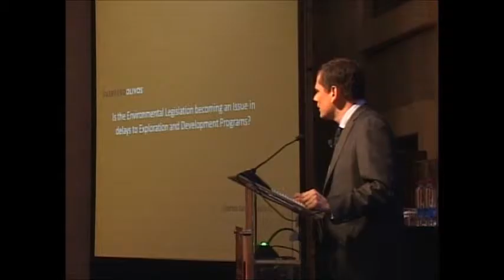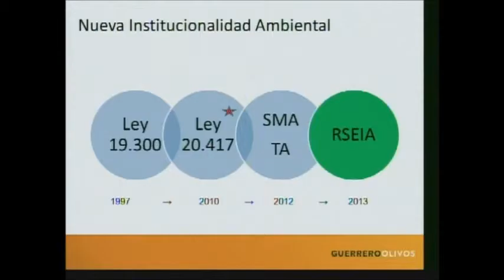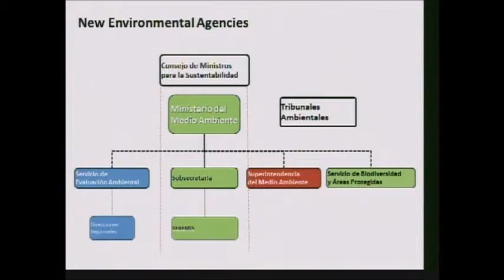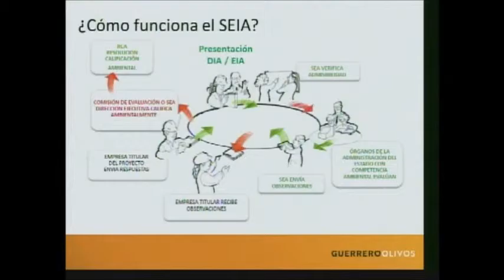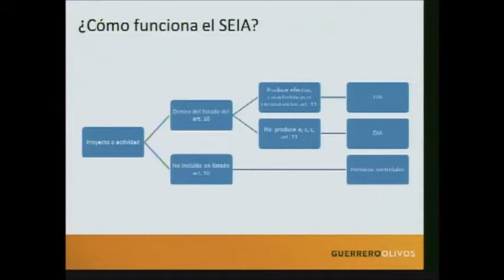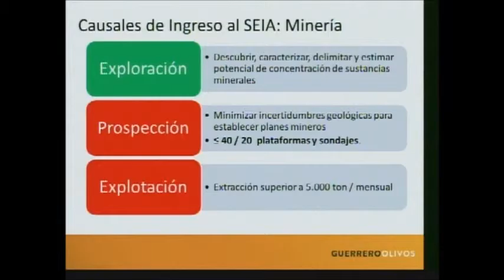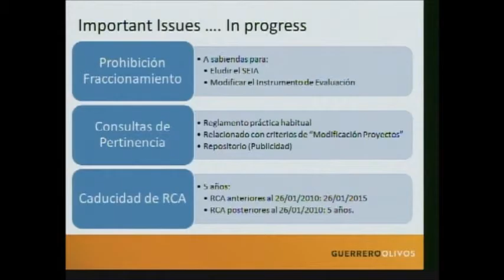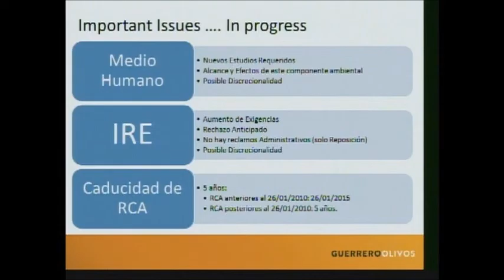Martín Santa María - Atrasos en planes de exploración y desarrollo...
Martín Santa María, socio de Guerrero Olivos.

Atrasos en planes de exploración y desarrollo: ¿La legislación se está convirtiendo en un tema?